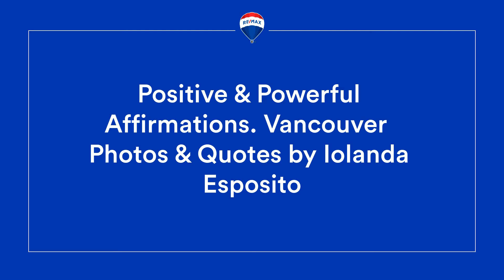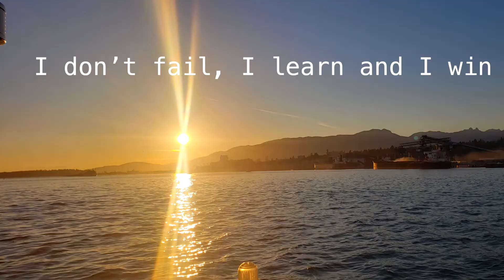Positive and Powerful affirmations 2021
Some powerful affirmations for all of us to enjoy. Think about saying them everyday and and watch your life change, with these  thoughts  the whole world with be a better place. I thank God for all this and these thoughts  for it wouldn't have been possible without our Creator.